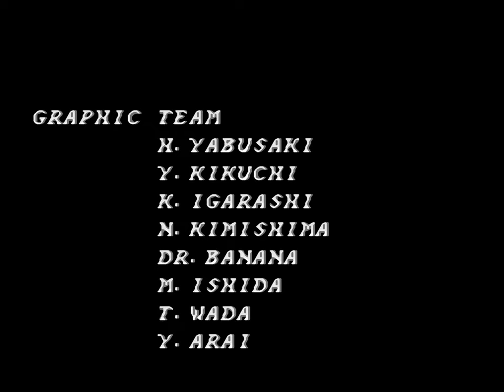Alien vs. Predator | Super Nintendo | Full Game [Upscaled to 4K using xBRz]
0:00 Intro / Menus
2:09 Stage 1
8:41 Stage 2
12:54 Stage 3
17:33 Stage 4
21:46 Stage 5
42:06 Stage 6
51:12 Final Boss
53:06 Ending + Credits